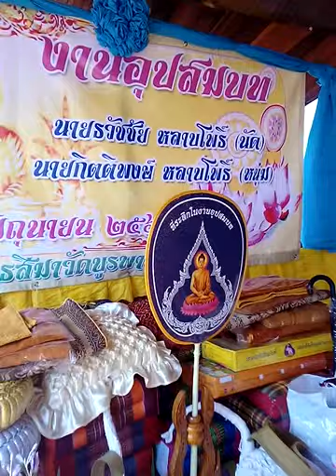26 กรกฎาคม 2018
งานบวช